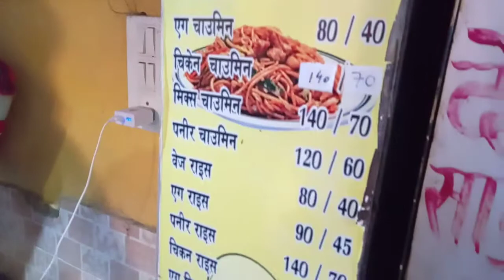ANDA ROLL KING IN VARANASI | Bengal Fast Food - INDIAN Street Food !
Enjoy one of the best roll anda roll chicken roll rice  noodle at this best place today presenting a super spot for Roll lovers from city which is very popular it's just at circle 2 expert man making softy rolls using their good skills faster man you can see every where in the city I don't know how old are this shop but now it has big crowd of people
Every buddy take the bite of this place talk about the place for fast food is at every corner of the city but this is best and cheap for all fastfood dish let's take the a little bite of the best super roll from this amazing place

Shop -  Bangal Fast Food

Address -
Near Police Chowky Sajan Cinema Tiraha
VARANASI
221206